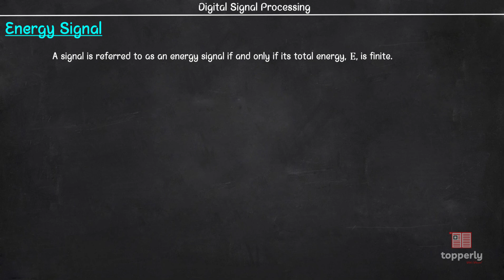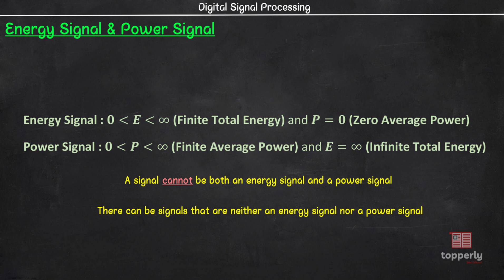Energy Signal and Power Signal | Digital Signal Processing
Topics covered:
00:00 Outline
00:22 Energy Signal
01:37 Power Signal
03:19 Solved Examples